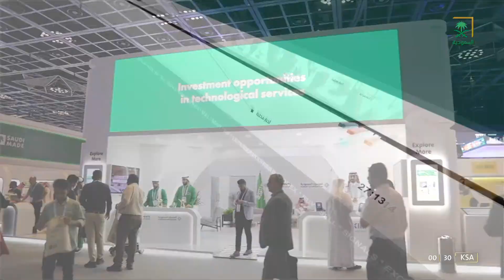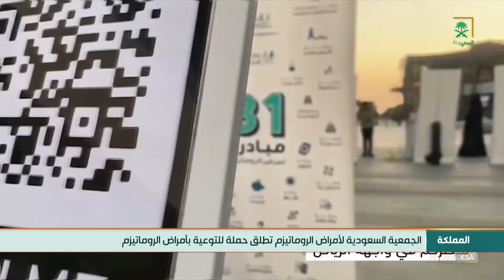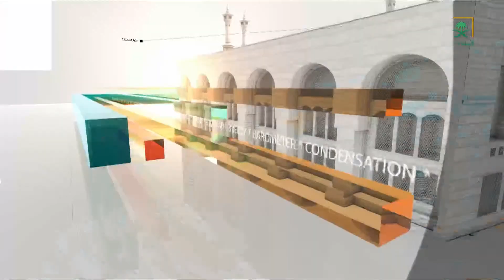نشرة الأخبار الأخيرة - الجمعة 1444/03/18هـ